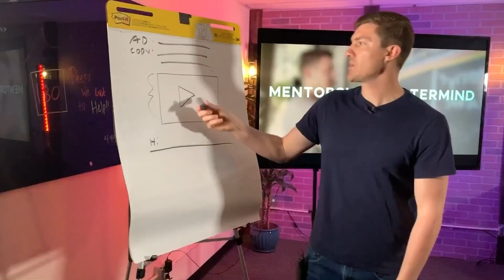The 5 Biggest Funnel Messaging Mistakes || Episode 194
[QUIZ] Find out what you should focus on in your business & get a personalized podcast playlist to help!

Over the past few years, our team has worked with over 1,700 course creators, and we’ve recognized common mistakes and behaviors that lead to unwanted results like funnels that don’t work, low show-up rates to webinars, or launches that flop (or never take place after being planned). Sometimes, it’s one shift, one change, one common mistake avoided that helps you crush your goal.

In this episode, I’m sharing the 5 common mistakes and what you can do instead for better results. Listen in and learn what not to do on your opt-in page, how to shift your messaging in a competitive niche, two ways to create enticing titles and topics for promotions, and what amount of teaching is necessary, and what will lose you customers. The lessons here have helped students breakthrough with some of their highest converting funnels to date and I can’t wait to hear how it helps you and your business.

Did you enjoy this episode? I'd love it if you'd share it on Instagram and tag me @iambrandonlucero! Thank you for supporting the show.